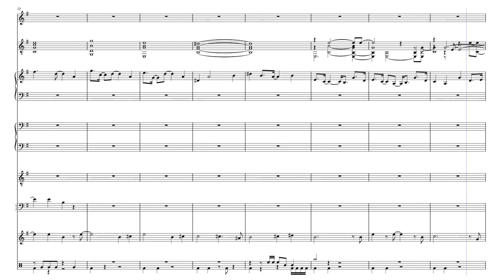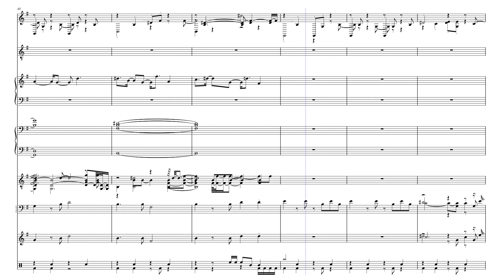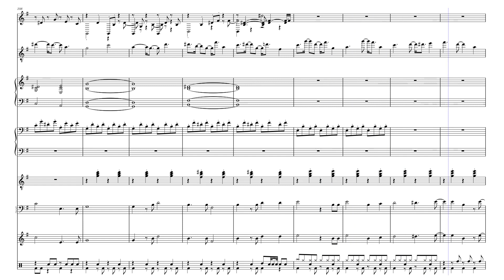Dance With You - Coach C